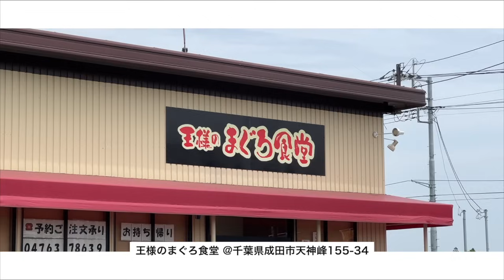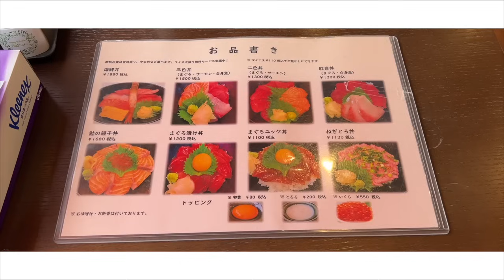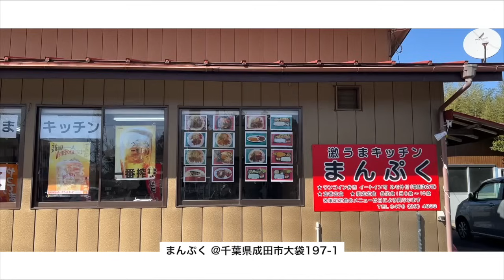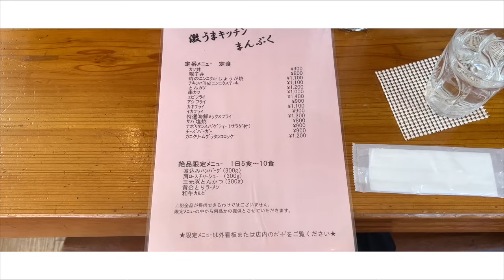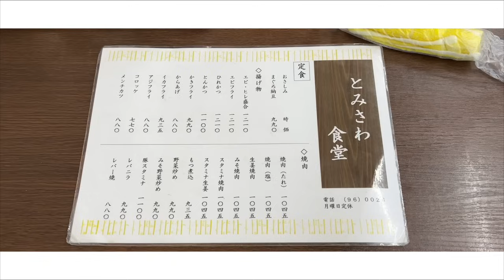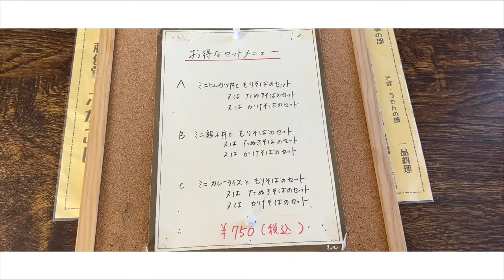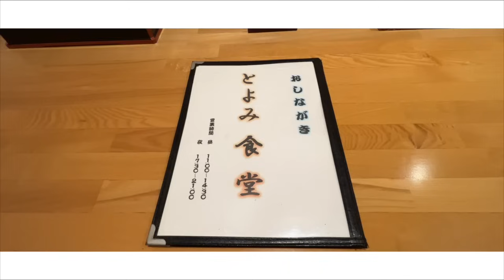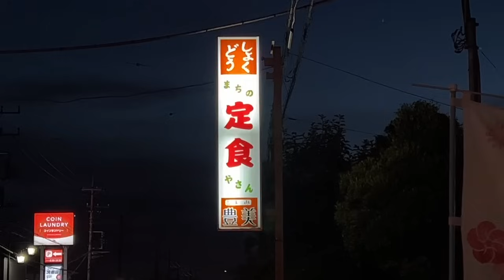【成田市】人生で1度は行くべき旨い食堂5選！ 一度は訪れてみたい 腹一杯になれる食堂から何を食べても間違いない人気の食堂まで紹介します ！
▼目次もくじ
00:00 はじまり
00:17 王様の宝石箱を開ける！本鮪中落ち丼@王様のまぐろ食堂
04:29 満腹への道は予測不能？ガーリックハンバーグ定食@まんぷく
08:05 食堂のお手本！厚切りレバー焼定食@とみさわ食堂
11:15 40年の歴史、ミニヒレカツ丼ともりそばのセット@和定食ふなこし
14:40 胃袋が喜ぶ至福の定食！ ミックス焼肉定食@豊美食堂

飲食店紹介、イベントのプロモーション、コラボレーション、スポンサーシップなど、YouTubeを活用したPR案件について、ぜひお気軽にご相談ください。